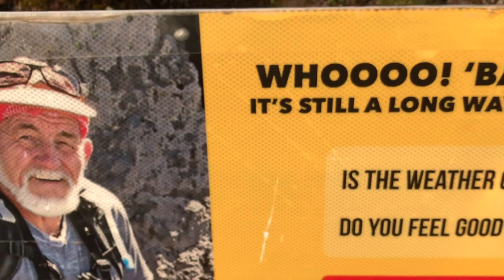Mount Taranaki Summit, New Zealand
Taranaki hardcore!! Summit in 3:15. A lot harder than expected!! A tough slog for most of the journey but beautiful views at the top.

The way down was easier but still hard work! Total down in 2:15 to give a total of 5:30! What an adventure!

Mount Taranaki or Taranaki Maunga, also known by its former name, Mount Egmont, is a dormant stratovolcano in the Taranaki region on the west coast of New Zealand's North Island. It is the second highest point in the North Island at 2518 metres, after Mount Ruapehu.